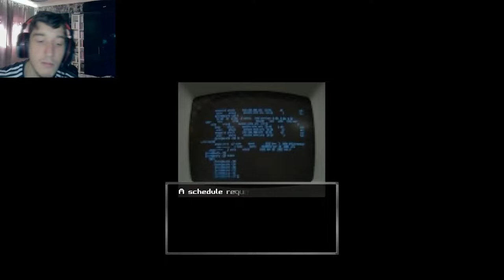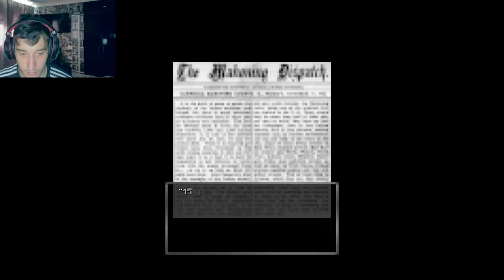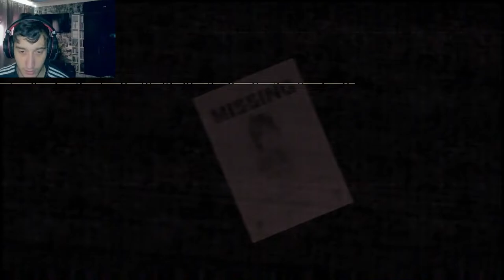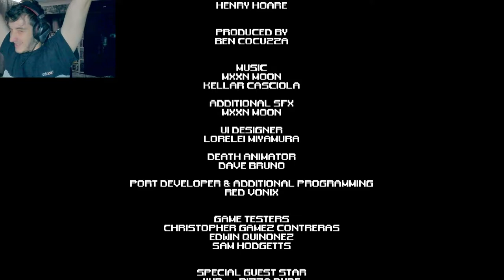NEVER GO OUT ALONE(BLOODWASH)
Never go out alone to the laundromats in the dark who may very well regret it